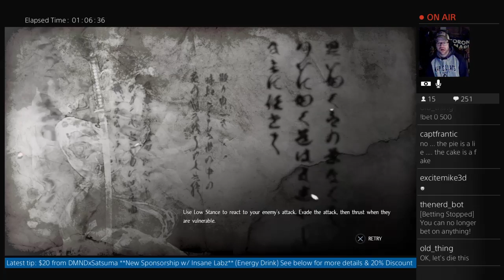Owned in Nioh